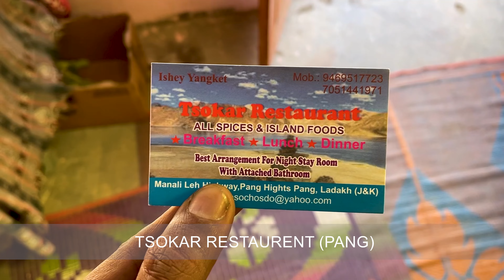PANG TO MANALI || KOLKATA TO LADAKH 2022 || VLOG-19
Hi guys, Sorry for the delay.
This is the vlog-19 to my Ladakh trip from Kolkata Solo.

Kolkata to ladakh kolkata to ladakh 2022 kolkata to ladakh bike trip